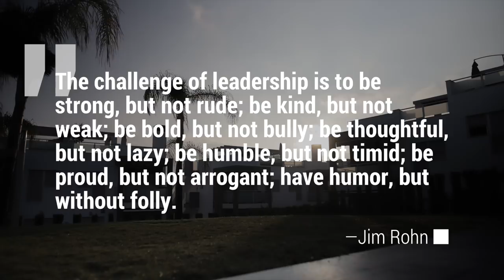TOP CEO’S OF THE WORLD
Topic;
Any brand in any category can be a legend, so long as you build the right story from the ground up and nurture that story with constant reinforcement. Yes, it does take a good deal of luck and an even greater deal of restraint to stay the course, especially if you’re a marketer tasked with short-term growth… but brand strategy is as I have said so many times already in my videos, a longer-term game. Now, Legends aren’t just subjects of good stories, they are the story themselves. This is Five Minute Friday, so join me as I give you my top legends in marketing and how you can become one too.